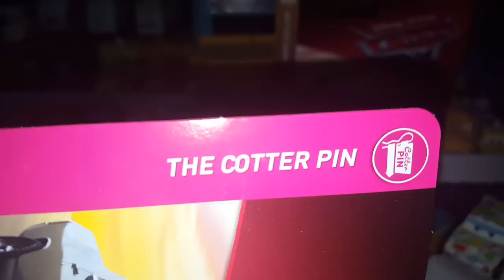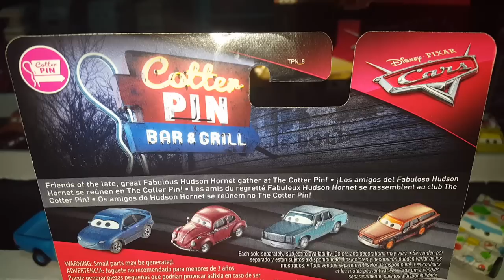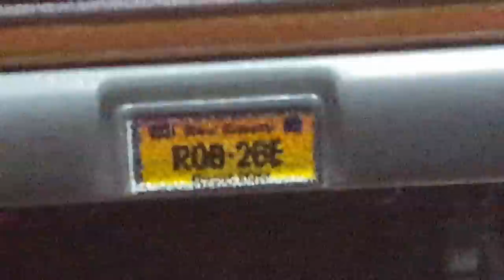Disney Pixar Cars 3 Andrew Vrooman + Todd Krash (Cotter Pin + Thunder Hollow Background Cars) Review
In this video, I bring you the latest cars from the newest found case, Andrew Vrooman and Todd Krash! These two are definitely very nicely designed, especially since Andrew is the one of the first El Camino modeled car to be released! And Todd rivals even the Rust-Eze tent cars in rust. Learn more about them by watching the whole review!